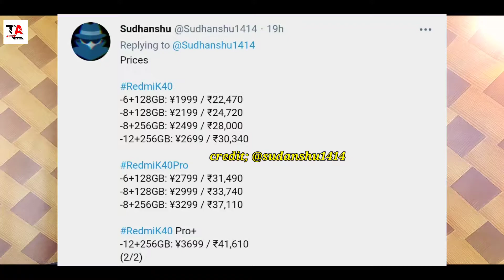TechNews#31,PUBG2 India Ban,GalaxyA32,Android11,K40Series launched,PocoF2,Realme 108MP|| Tech Avnish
Hi friends!

Timestamps :

00:00 intro
00:17 Redmi K40, K40 Pro, K40 Pro+
01:39 Samsung Galaxy A32 4G & 5G
03:00 Realme 8 series 108MP Camera
03:30 Poco M2 Pro Price Drop
04:13 Pubg New State Ban in India
04:56 Redmi Note 9 Pro Android 11 Update
05:41 Samsung Galaxy M31s price drop
06:24 Zaroor dekhna
06:39 End

Hello dosto swagat hai aapka .
Tech Avnish Youtube Channel me.

Dosto aaj ki video mazedaar topic pr hai.
To video ko poora dekhna.

Amazon Link. ;- bhool gya dalna

give your support to my via share my videos with your friends and family.

FOLLOW ME ON THESE PLATEFORMS FOR LATEST UPDATES.

● KHABRI  PODCAST CHANNEL;

                                                    TITLE---LINKS

$   MY LAST UPLOADED VIDEOS   $

TITLE LINKS

◆ CREDIT;---  Gadgets360, TechnoAnkit1
◆ Source;-–- voice, Realme, Redmi,

MY ACCESSORIES;
● BOYA BY M1 MICROPHONE ;
● MAONO MICROPHONE;
● MY LAPTOP;
● GAMING LAPTOP;
● NECKBAND;.

● MY SMARTPHONE;
4.
● MY CCTV CAMERA;
● MY STUDIO LIGHT;
● MY BLUETOOTH SPEAKER;

Video achi lage to share bhi kar dena ji.